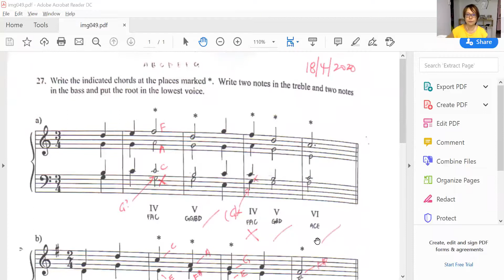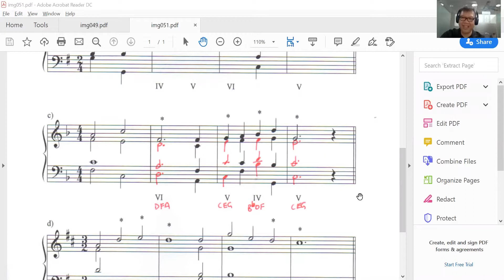Transition Journey of a Guitar Teacher to Online Lessons (Guest Speaker: Mr Eric Loh)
Here's an interview which I had with my friend, Mr Eric Loh Eng Soon, on his sharing about his transition from an offline guitar teacher to online.

In this video, he shared about his learning curve, challenges that he faced and how he overcome them. From this transition, how he has discovered opportunities during the process.